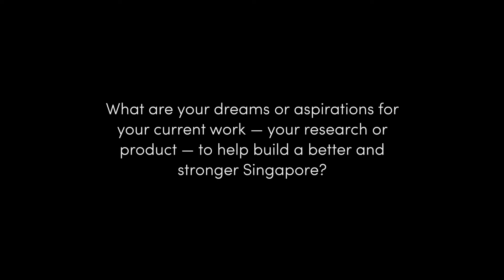In Conversation with: Dr Benjamin Tee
Another Singaporean DeepTech pioneer whom we have the pleasure of working with, is none other than Professor Benjamin Tee, President's Assistant Professor of Materials Science and Engineering at NUS.

In the hope that humans who have lost their limbs can regain their sense of touch in their artificial replacements in the future, Prof Ben is pioneering research to integrate electronic skin across various smart robotics.

Find out more about this pioneer's entrepreneurship journey and how he has overcome the challenges along the way.